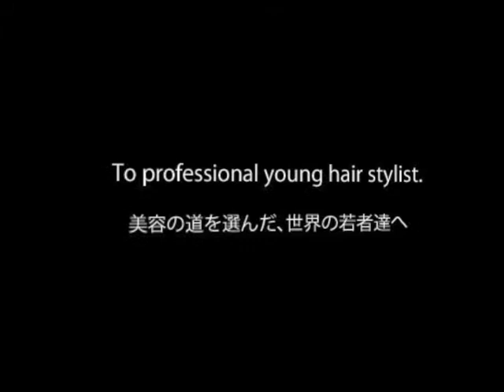hair making tutorial japanese style 三つ編みラインカール 2/3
今回も　こちらのテクニックからの応用です、詳しくは↓
道具の使いかたや、ピンの打ち方や、バックコーム迄　簡単に理解できる？単行本、
世界初ホログラムのテクニック本は　こちらで通販しています！